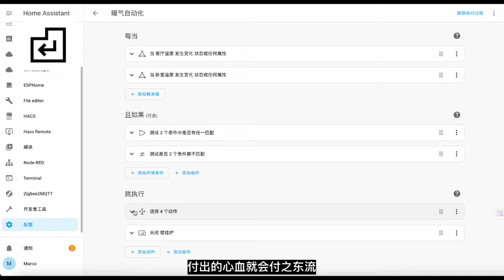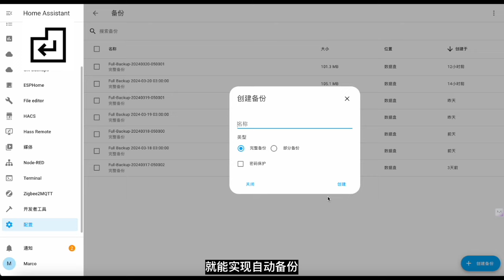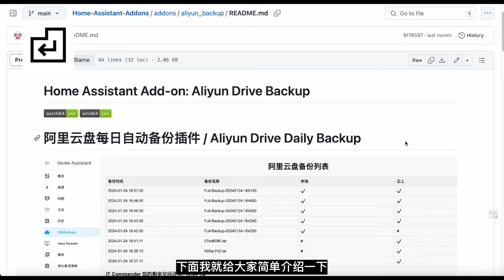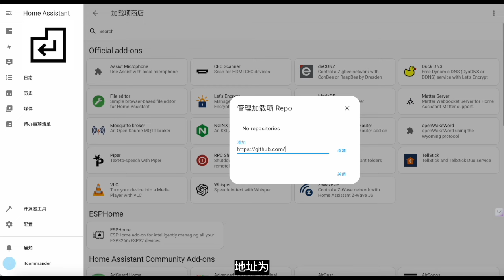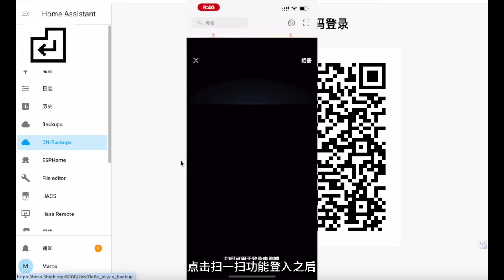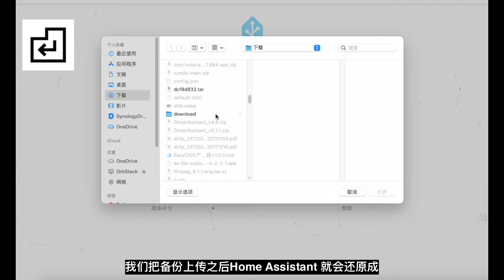使用阿里云盘自动备份您的Home Assistant数据